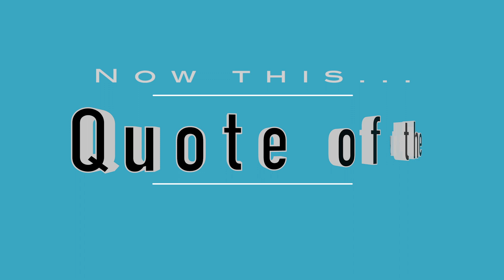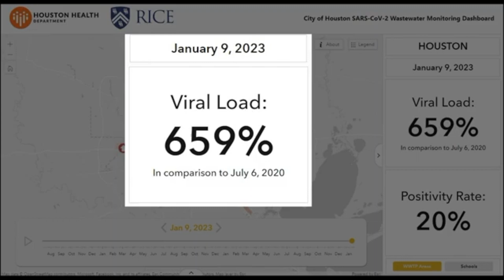2023 01 19 NYC Update Covid 19 Daily Numbers, News & Commentary and Chapo!